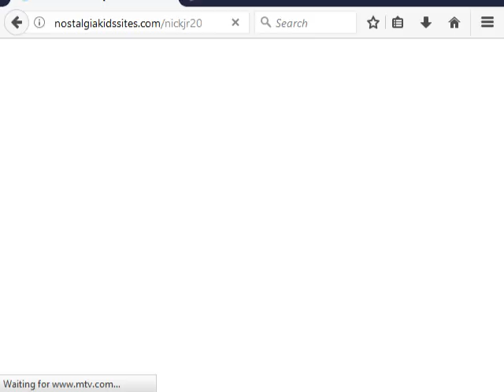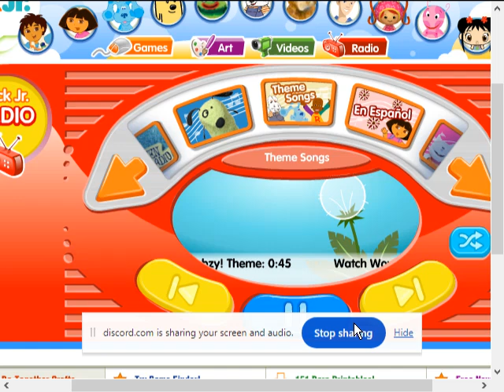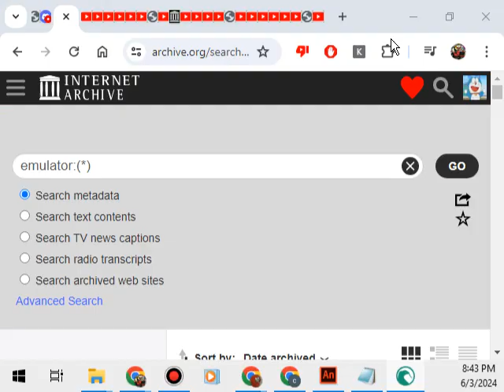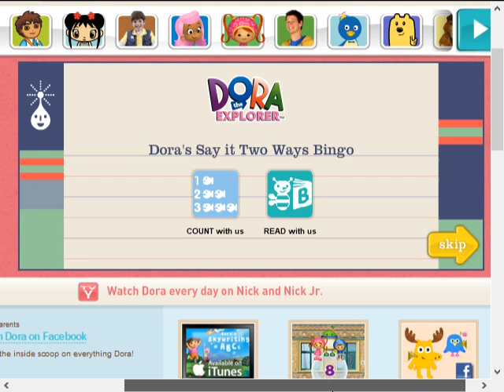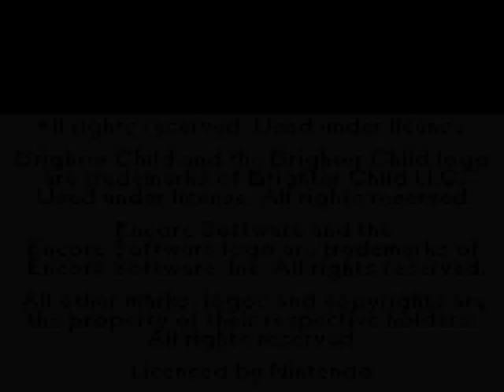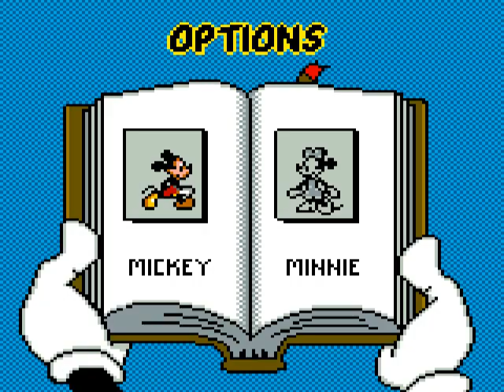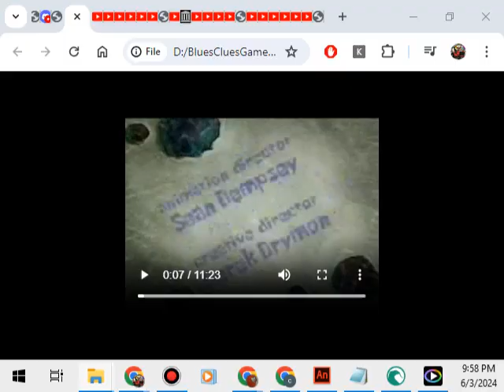RandomizerTV: Episode 12